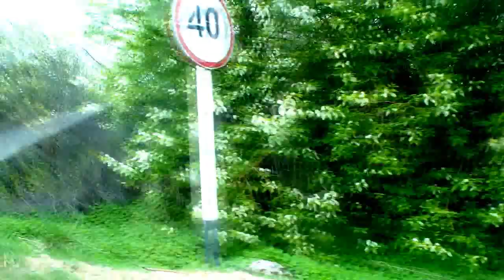Тарасово и Усвяты малая Родина